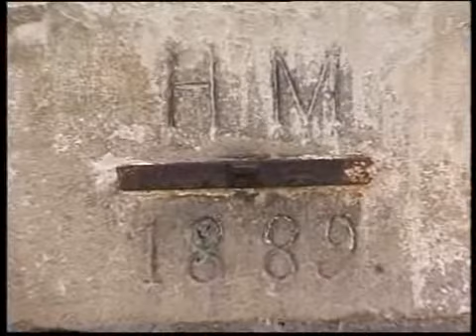LTV Příbor: Příborská NEJ z historie - 6. díl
V seriálu Příborská NEJ pokračujeme největšími živelnými katastrofami, tentokrát největšími povodněmi a největšími mrazy.